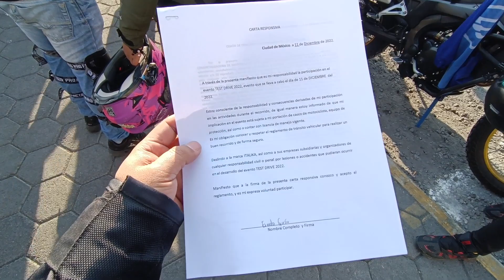Rodada Italika 2023, la primer rodada del año a Tlacayapan Morelos en VX250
Un pequeño video de como fue la rodada Italika 2023, la primer rodada de Italika del año. Rumbo a Tlayacapan Morelos, saliendo de Xochimilco